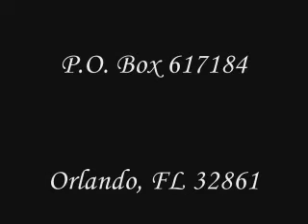Johnny Thomas "Sweet and Low"